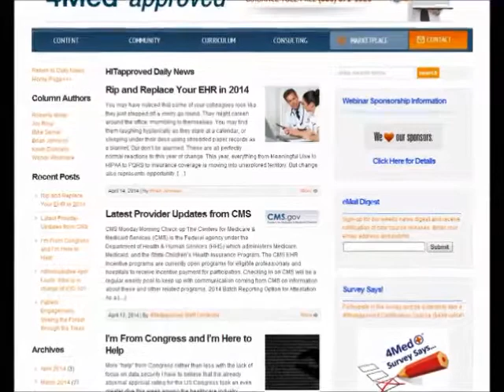4MedIntro2014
Introducing The leading educational resource for healthcare information technology.